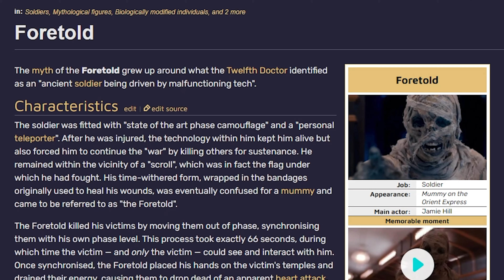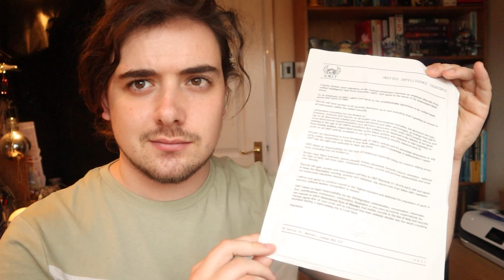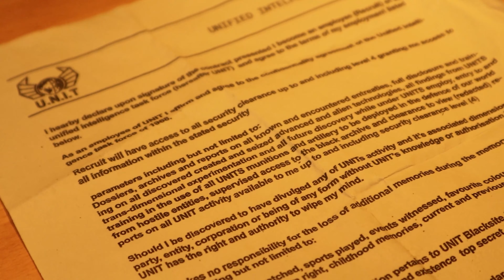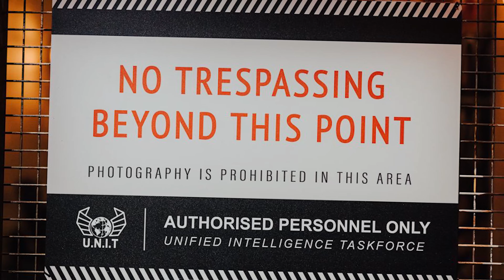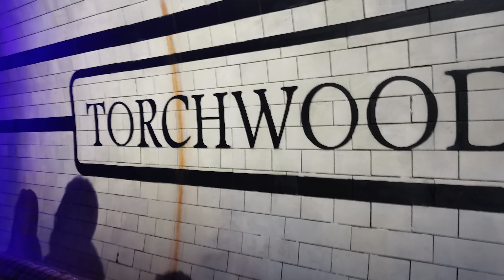BROKE CANON: Weeping Angels KILLED A Doctor & Other Weird Facts